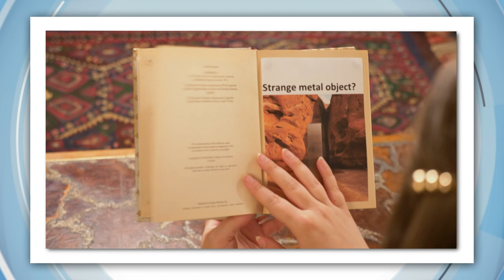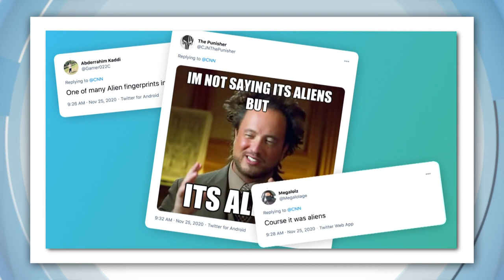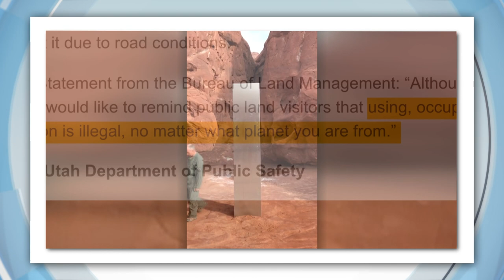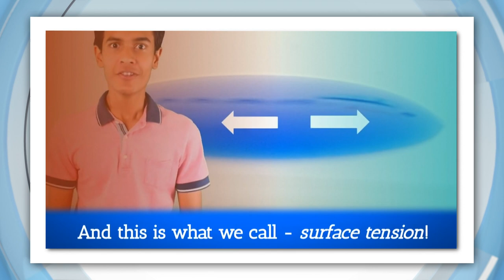Mysterious Metal Structure Found in Corner of Utah Desert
A helicopter pilot in America has caused a storm on social media after discovering a strange, unidentified metal object in the middle of the desert. So is it aliens, an elaborate piece of art, or just a prank?

The giant metal mystery slab was discovered in the middle of the desert by a helicopter pilot who was counting bighorn sheep in Utah, America. A totally routine operation, a totally not routine find. It's now got people all over the world scratching their heads as to what it is and why it's there.

At the moment authorities are keeping its location under wraps, but so far we know it's metal, it's sticking up out of the ground, and is about 3 metres tall, thanks to this very accurate measuring system. According to the interwebs, a lot of people seem pretty convinced it's got something to do with aliens, but that's probably because of its similarity to a movie, 2001: A Space Odyssey, where an extraterrestrial monolith mysteriously appears upsetting every monkey in sight.

Authorities are taking a much more realistic route, and reckon it's probably just an art installation. They've now issued a reminder that it's illegal to install structures without authorisation on public land... no matter what planet you're from.

GRAMMYS
Beyonce has topped 2021's Grammy noms. She received a total of 9 nominations, including two for record of the year. The Grammys are America's biggest music awards, and this year women have led a lot of the categories.

For the first time ever, every Grammy Nominee for Best Rock Performance is a woman, while fresh off her big wins at the American Music Awards, Taylor Swift has scooped up six noms, mostly for her album Folklore. The news wasn't so good for the Weeknd, despite dominating charts all year, he received no nominations at all.

SLEEK GEEKS AWARDS
Alright, it's time to meet the winners of this year's Sleek Geeks Science Eureka Prize, a competition challenging kids make a video communicating a scientific concept that they're passionate about. This year's Sleek Geeks competition had a pretty soggy theme. No really, the theme was water! And these guys got super creative explaining some of the physics behind it!

Scarlett P. and Scarlett O. from Oak Flats Primary School in NSW won first place in the primary school category. The two Scarlett's used claymation and dance to explain the process of 'supercooling, where a liquid is chilled to its freezing point without becoming solid. Himalaya from Balwyn High School in Victoria took home the secondary school prize. To explain why water droplets move closer together until they merge, he made this song called 'The Secret Life of Droplets'.

If you're keen to show off your science skills in next year's competition, organisers have now announced the theme, and it's big! 'Big' is the theme. So for your chance to get in on the Oscars of science, crack out your cameras, get the creative juices flowing, and try come up with something big!

CROOKED SOCCER LINES
Now, do you notice anything a bit off about this scene? Not the players, nope, not the grass, it's what's drawn on the grass that's drawn a bit of attention. A big wonky centre circle had been curiously painted on this soccer field in Brazil. The game went on, nonetheless, because hey, ball is life. It later came to light that it was the groundskeeper who just got a bit muddled up, and who promised to redo the line ASAP.

SANTA IN A SNOWGLOBE
Something doesn't seem quite right about this Santa meet and greet. I mean, for starters, Santa's stuck inside a massive snowglobe! And I wonder if he can even hear your Christmas wishes. Probably not.

Communication will be restricted to letters only, this year. But in the name of COVID-safe, this is how a zoo in Denmark is doing its Christmas celebrations. Hang on, a zoo? Okay, now that doesn't seem quite right either.

JAWS SHARK MOVES HOME
And if you've ever seen the movie Jaws then you'll know who Bruce the shark is. This is a terrifying fibreglass replica of the original prop used in the movie, but somehow seeing him covered in bubble wrap and lifted by crane doesn't feel right, even if his new home is the Academy Museum of Motion Pictures.